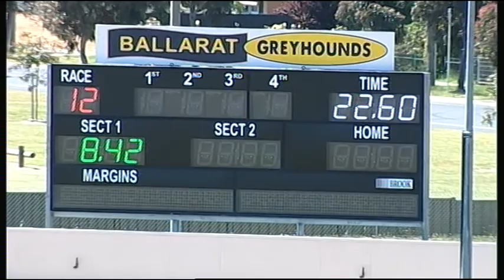BAL SAT 19 NOV 16 R12